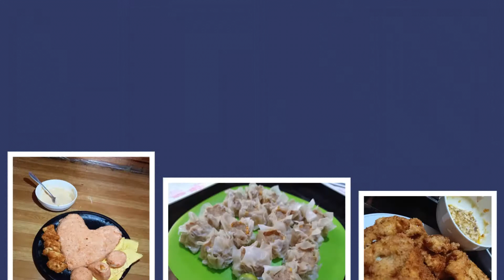how to cook chami?